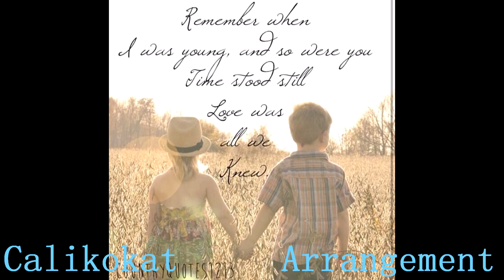Remember When - Alan Jackson - Piano